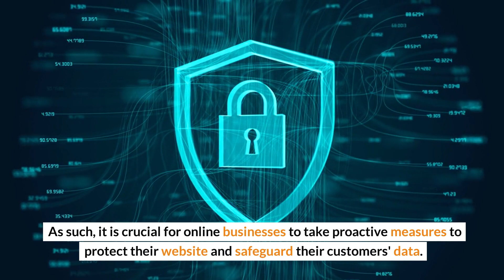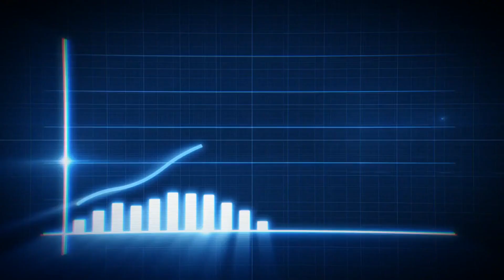10 Essential Website Security Measures To Safeguard Your Online Business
In today's digital age, online businesses have become increasingly vulnerable to cyber threats and attacks. These threats can range from simple phishing scams to complex malware attacks that can compromise sensitive customer information and bring down your entire website. As such, it is crucial for online businesses to take proactive measures to protect their website and safeguard their customers' data.

Grow With Meerkat
5380 Monroe St #1-B, Toledo, OH 43623, United States